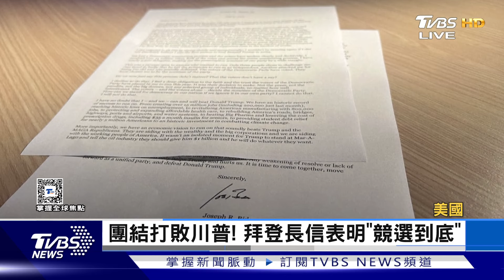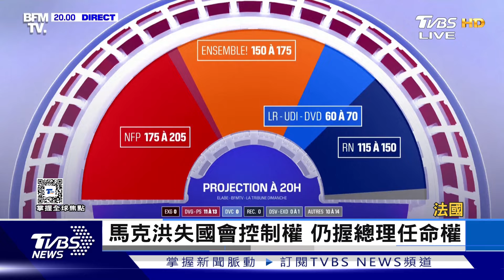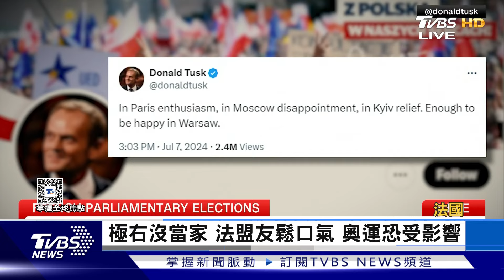【1200完整版】民主黨議員倒戈潮 拜登致信喊「選到底」 終結醫師罷工 韓不吊銷罷工醫執照｜游皓婷｜FOCUS世界新聞20240709